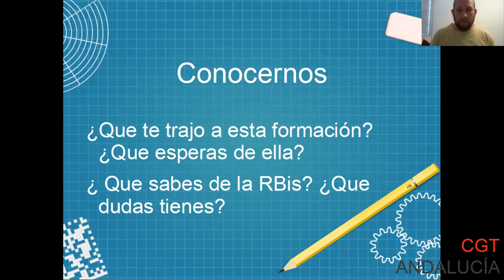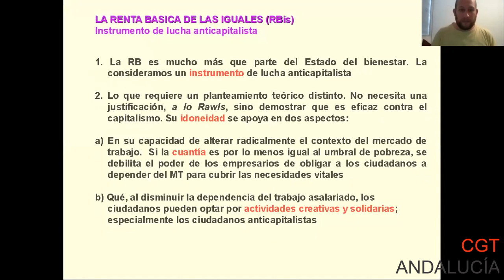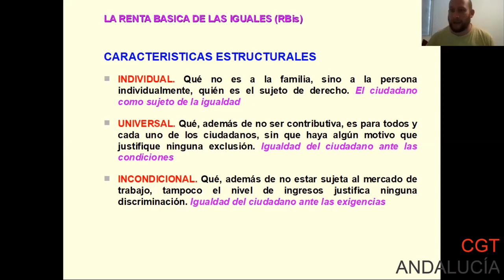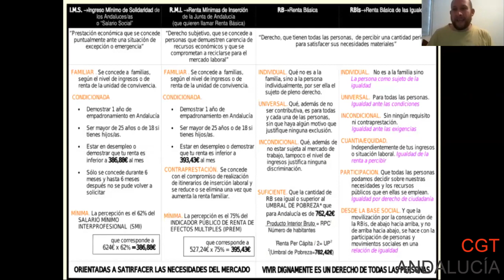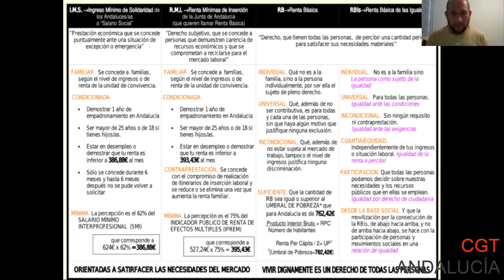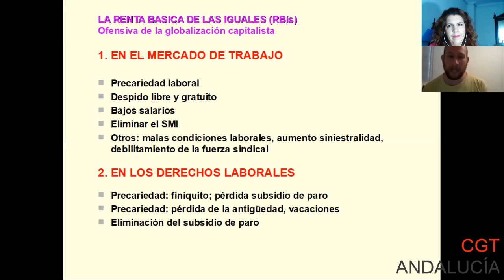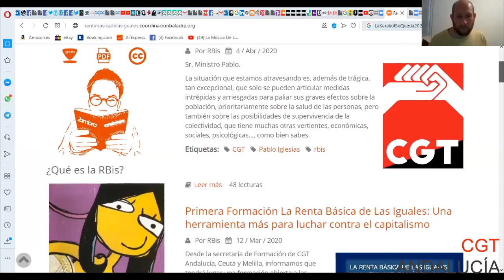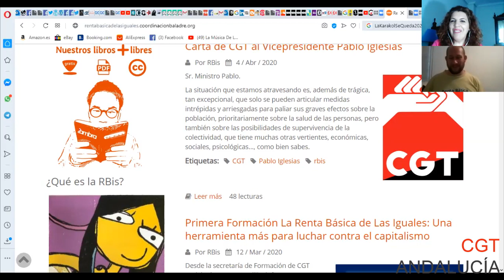Onda Barricada 56: La Renta Básica De Las Iguales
Desde la secretaría de formación vemos muy importante conocer uno de nuestros acuerdos del último congreso de Valencia, Paiporta, donde acordamos trabajar hacia una Renta Básica de las Iguales.

La situación que estamos atravesando es, además de trágica, tan excepcional, nos lleva como  organización a tomar todas las medidas para  paliar sus graves efectos sobre la población

Desde CGT hemos hecho llegar al Vicepresidente del gobierno Pablo Iglesias esta carta; pidiendo que se implante una renta Básica de las iguales y en este vídeo podéis ver explicado por el compañero de Acción Social Say Lindell que es la RBis (Renta Básica de las Iguales)

En esta formación podréis ver una grabación sobre RBis y la carta que se le ha mandado al Vicepresidente del Gobierno
"Sr. Ministro Pablo.

La situación que estamos atravesando es, además de trágica, tan excepcional, que solo se pueden articular medidas intrépidas y arriesgadas para paliar sus graves efectos sobre la población, prioritariamente sobre la salud de las personas, pero también sobre las posibilidades de supervivencia de la colectividad, que tiene muchas otras vertientes, económicas, sociales, psicológicas..., como bien sabes.

Es cierto que, por parte del gobierno, se están poniendo en marcha algunas medidas coyunturales dirigidas a disminuir los efectos negativos de esta crisis sobre algunos colectivos de trabajadores y trabajadoras, faltan otros como: las personas contratadas por ETT, o las personas que tienen un contrato de fijos discontinuos, por poner algún ejemplo.

Los niveles de precariedad y los de exclusión social son muy grandes en nuestro país, ahora identificamos descaradamente su magnitud, con tremenda claridad. Es obvio que la clase obrera sufre y sufrirá con mayor intensidad los graves efectos económicos de esta crisis, tanto las personas ancianas, como las mujeres, el mundo laboral, las personas migrantes o la infancia.

Es por ello que, desde la Confederación General del trabajo (CGT), llamamos tu atención sobre la posibilidad de poner en marcha, de manera urgente, una herramienta, seguramente no revolucionaria, pero con un contenido de transformación social sumamente importante, además de paliativa de situaciones muy desesperadas en estos momentos. Nos referimos a la Renta Básica de las iguales (RBis).

Hay varios modelos de interpretar y enunciar esta herramienta (Renta de inserción, Renta mínima, Renta básica universal, Renta básica de la Iguales (RBis), pero no significan lo mismo, ni tienen la misma transcendencia transformadora.

La CGT plantea la RBis es decir, “La Renta Básica de los/las iguales es el derecho que tiene cada ciudadano y ciudadana a percibir, o es la obligación que tiene la sociedad a conceder, una cantidad periódica para satisfacer las necesidades materiales que se necesitan para sobrevivir con dignidad.” “Ha de ser individual y no familiar (aquí el ciudadano es el sujeto de la igualdad); universal; para todos y no contributiva (aquí el ciudadano disfruta de la igualdad ante cualquier condición y contingencia), e incondicional en el sentido que no depende ni de los ingresos que gana o tiene, ni tampoco de si ha pasado o pasará por el mercado de trabajo (aquí el ciudadano es igual ante cualquiera de las exigencias que actualmente se piden para acogerse a la asistencia social).”

Se trata de una forma de distribución de la riqueza cuyo planteamiento proviene de los movimientos sociales desde los años 80 y 90 y la CGT la ha asumido en varios de sus Congresos, la cual sería muy oportuno poner en marcha en estos momentos tan críticos para la mayoría de la población, al menos en una primera fase, dirigida a las personas sin ingresos o más vulnerables, para desarrollarla después en su totalidad y con toda su potencia transformadora. Si necesitaras aclaraciones más detalladas sobre la herramienta que te proponemos podemos hacer una reunión en multiconferencia con la participación de personas que llevan trabajándose esta opción desde hace muchos años. Sin otro particular, esperando tu contestación, te saluda atentamente
Por la Confederación General del Trabajo"

Salud y acierto

Lola Lloreda Vega